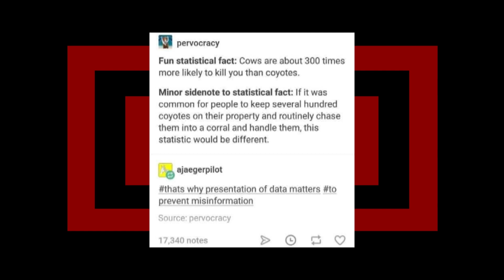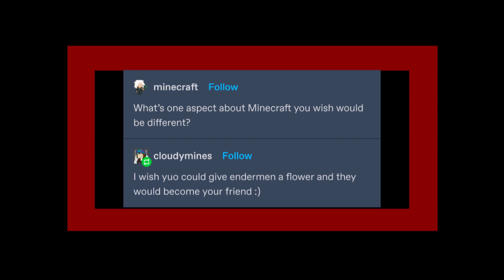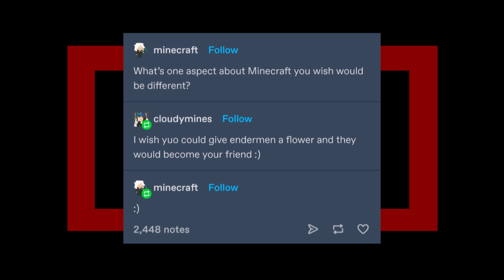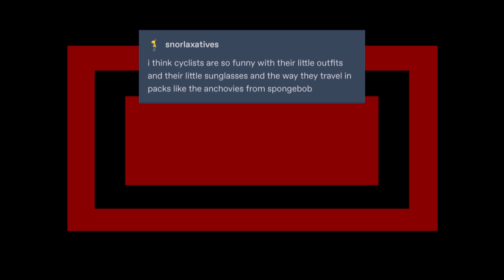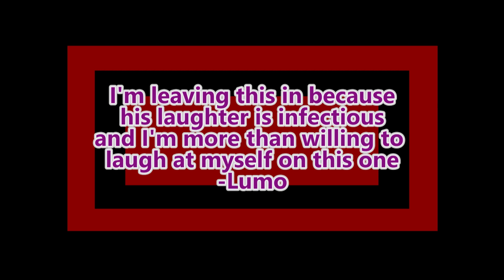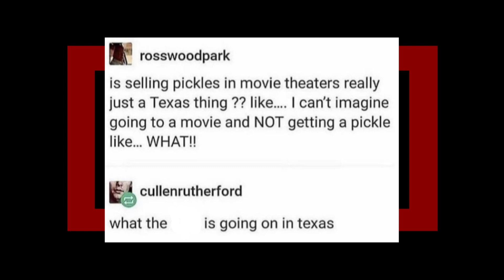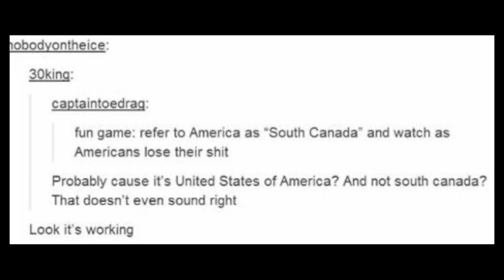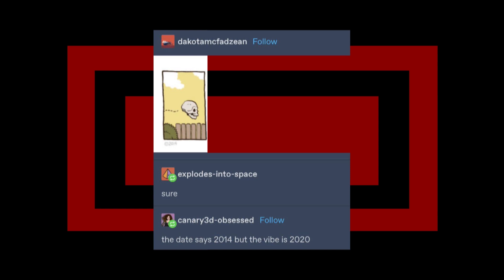r/tumblr | Old scars...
looking at some r/tumblr top posts with Zen on reddit, hope you enjoyed.